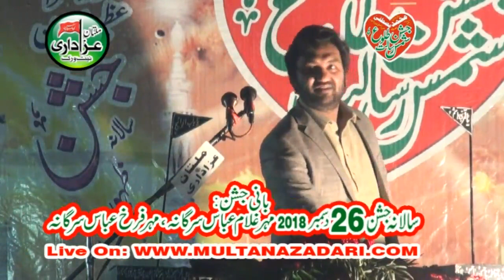Zakir Malik Muntazir Mehdi I Jashan 26 Dec 2018 | Qasiday And Naat I Dandi Sargana Kabirwala